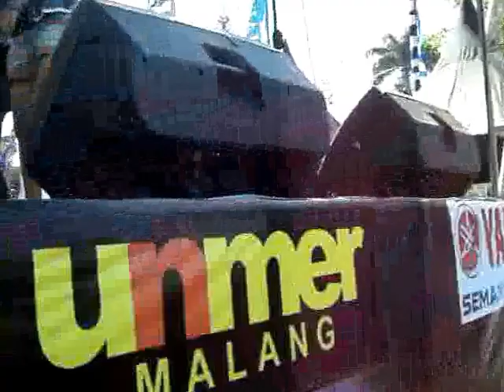Sunday Morning for AREMA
Sunday Morning performed for AREMA 26th anniversary, August 11th, 2013. We proud to be AREMA.